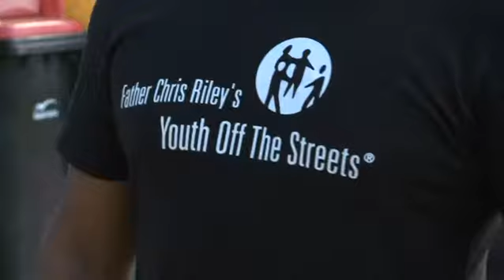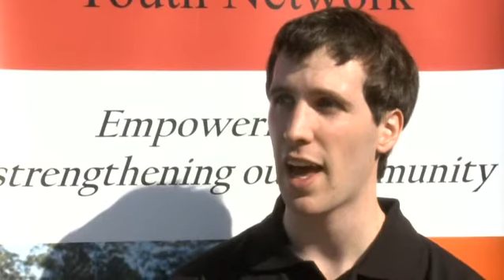NRL Partnership Changing Lives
A must watch video, about the impact of partnerships on young people in South Western Sydney.

Video Courtesy of NRL Films
Amie Lindsell